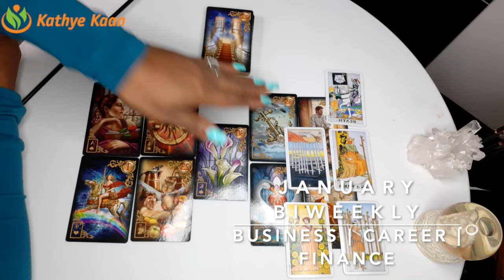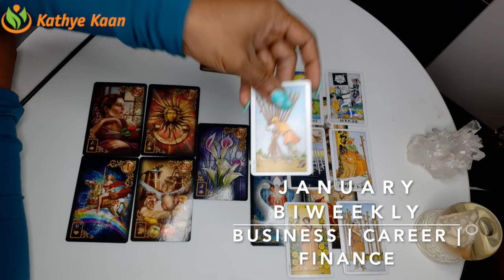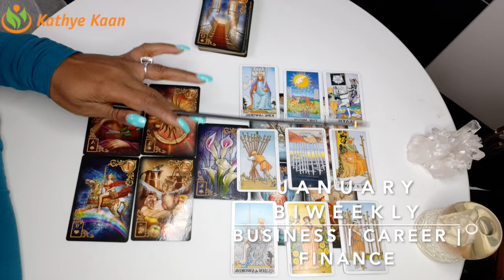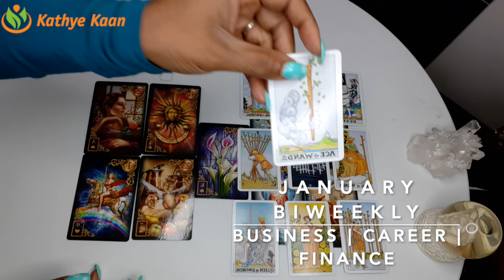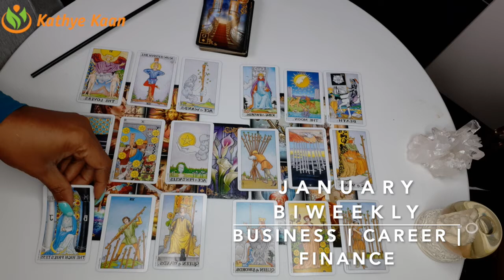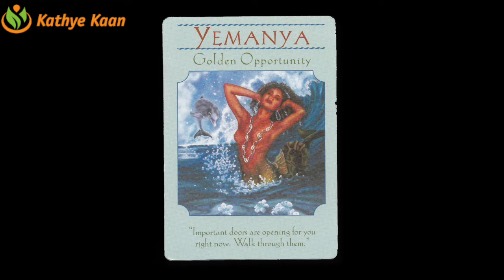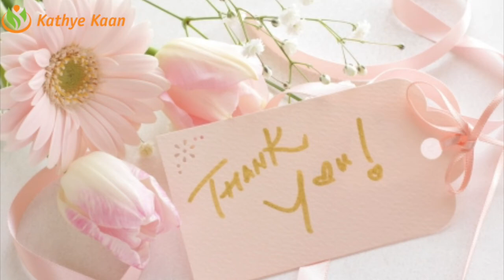CAPRICORN JANUARY 2020 BI-MONTHLY 🍀🍀🍀BUSINESS CAREER FINANCE READING💫☸️ HOROSCOPE